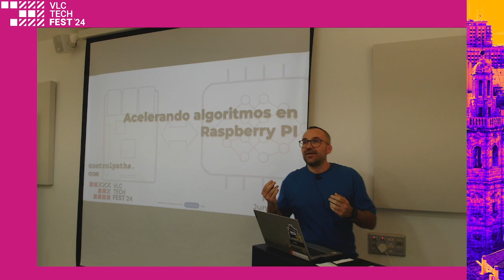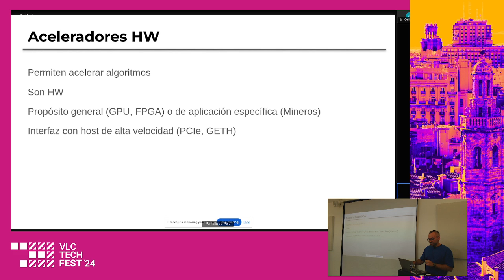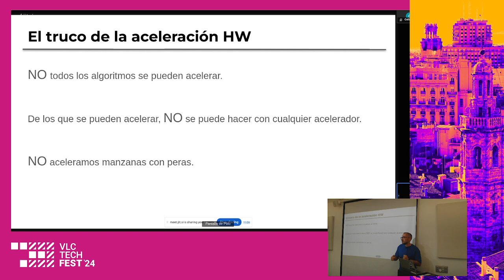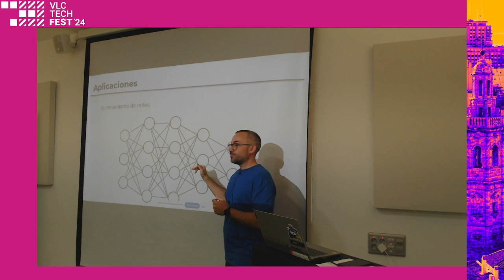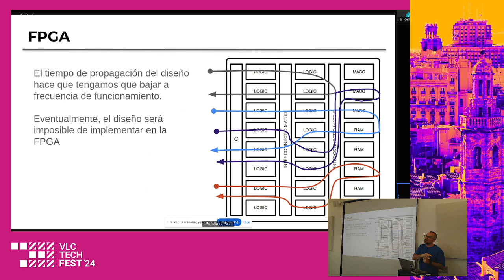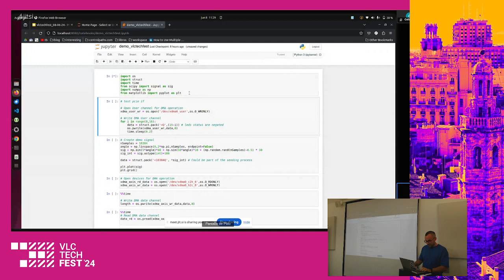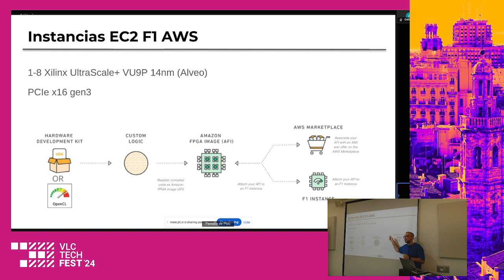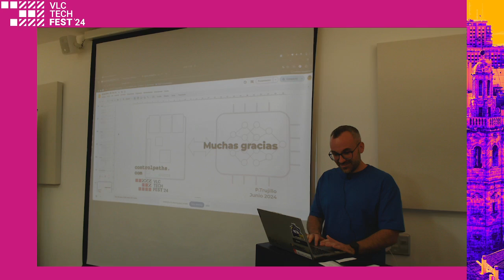Acelerando algoritmos en Raspberry Pi - Pablo Trujillo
Son tiempos de inteligencia artificial (AI), en los que utilizamos grandes conjuntos de procesadores para entrenar las redes neuronales. Por otra parte, en el mercado, los ordenadores de tarjeta única (SBC) están cada vez más de moda. Estos, debido a su bajo coste tienen capacidades limitadas, entonces, ¿Dónde se unen los SBC con la AI?, en las FPGA.

En esta charla se presenta una solución de SBC + FPGA de bajo coste con la que es posible ejecutar algoritmos recursivos como el cálculo de hash de manera eficiente. El SBC es la Raspberry Pi 5, que gracias a su interfaz PCIe x1 nos permite conectar una tarjeta aceleradora con una FPGA de AMD.

La charla se estructura en diferentes bloques donde explica la necesidad de utilizar estos dispositivos, las posibles opciones que tenemos, como encajan las FPGA, y se presenta la solución Raspberry PI + FPGA.